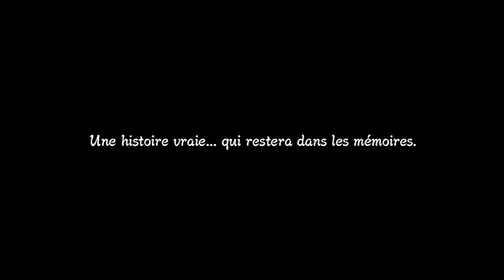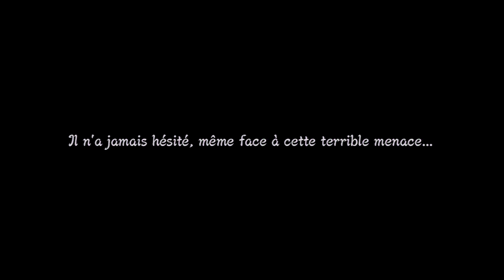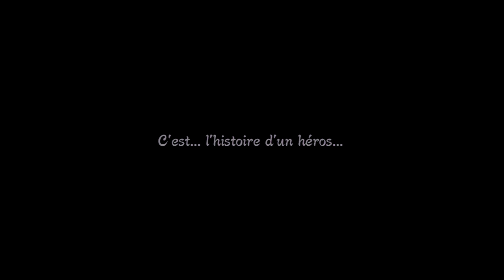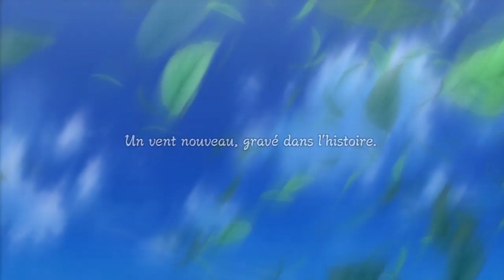Let's Play Naruto Shippuden Ultimate Ninja Storm 3 (FR) [# 1] - Un prologue fracassant !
Je vous propose aujourd'hui la suite de Naruto Shippuden Ultimate Ninja Storm 3 oh yeah !!
Cet épisode est riche en cinématiques vraiment intéressantes et pour les connaisseurs comme moi, franchement ça me fait même vibrer vu que ça rappelle certaines émotions ressenties lors de l'animé ou manga.
Je ferais pas mal d'explications pour situer l'histoire pour ceux qui ne connaîtraient pas, j'espère que ça soûlera pas, au pire dites moi si vous voulez que je le fasse ou pas voili voilou :3

Amusez-vous et bon visionnage à toutes et à tous dattebayo !! xD